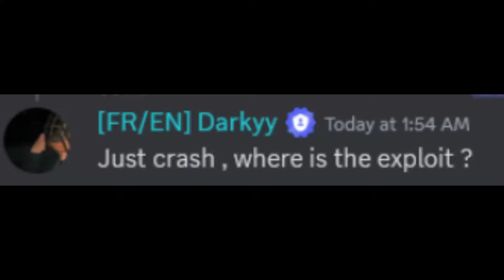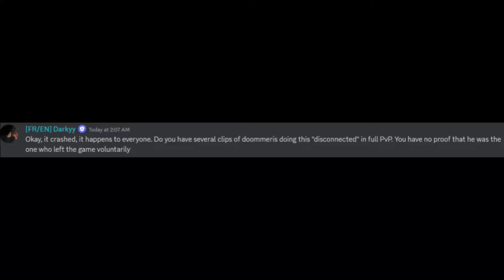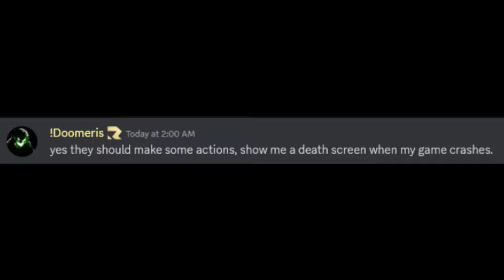Doomeris doing doomeris things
Artic is the biggest clown bot